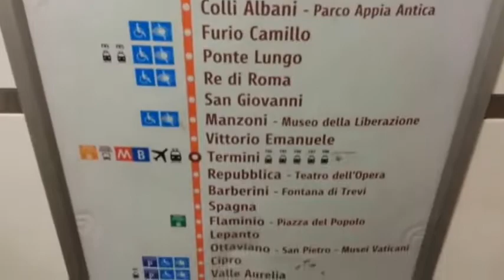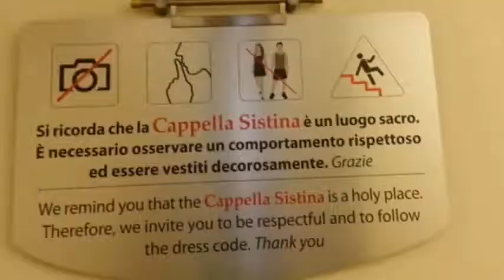Vatican Museum, Chapelle Sixtine : DAVID VLOG